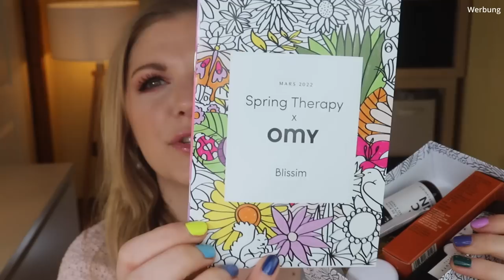Blissim Box März 2022 | Spring Therapy | Unboxing | Claudis Welt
Die französische Blissimbox erscheint monatlich und enthält mindestens 5 Beauty Produkte in Luxusproben- oder Originalgröße.
Heute schauen wir uns die März Version an, die eine Kooperation mit OMY ist.
Enthalten ist ... mal wieder viel Wundervolles!!!

00:00 Intro mit Infos zur Blissim Box
02:05 Das Motto der Box
03:35 Fenty Beauty Pro Filt'r Hydrating Longwear Foundation - 120: (I)
05:25 Biorganique Castor Oil: (*)
06:44 Natura Tukuma crème Mains
08:23 Huygens La Crème Visage èlixir Nuit
09:00 Garancia Double Sérum Éclat et Jeunesse
10:05 Mein Fazit

Liebe Grüße
Claudi